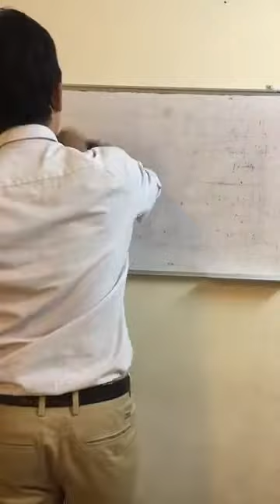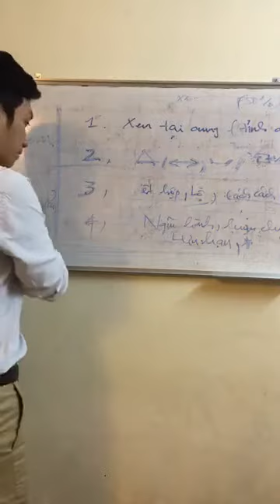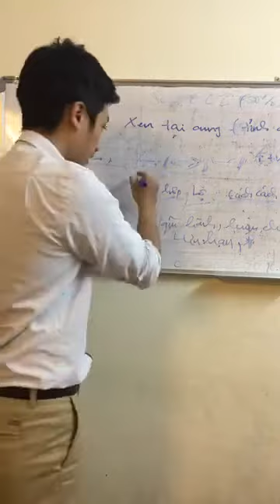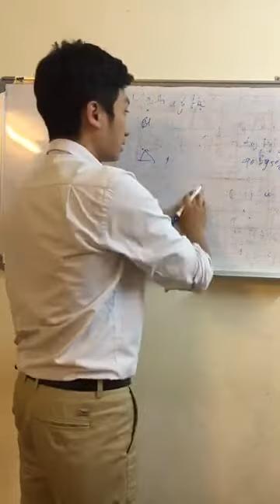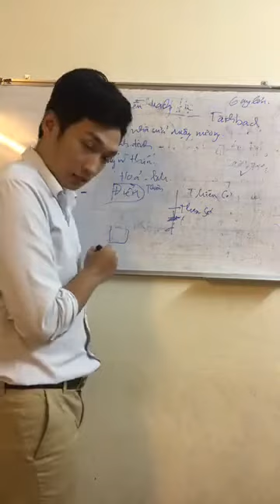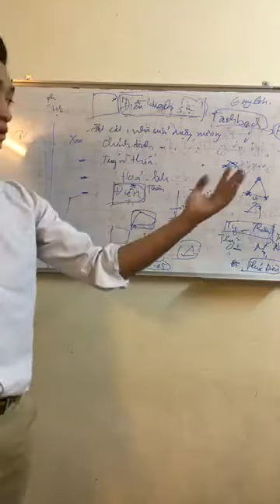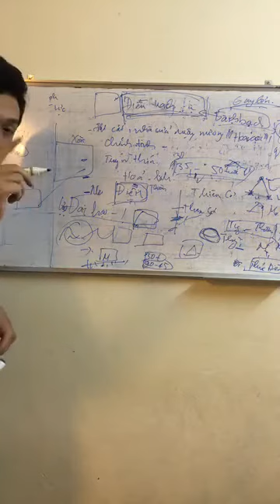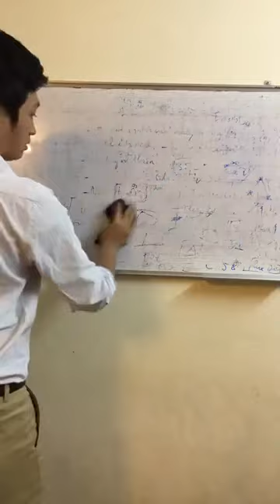Học Tử Vi Bài 17 Cung Điền Trạch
Học Tử Vi Lý Số